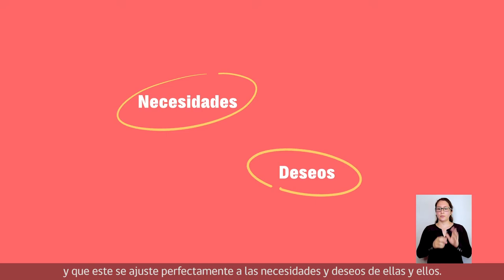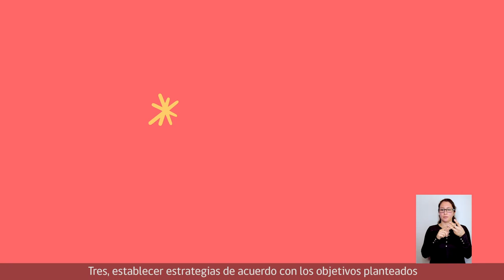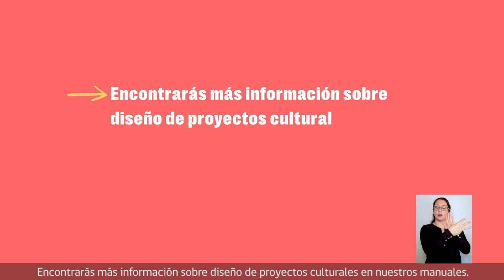Módulo 2 | Videotip 2: Presentación y difusión de proyectos | Diseña tu proyecto cultural